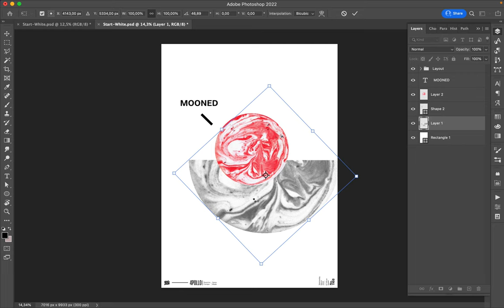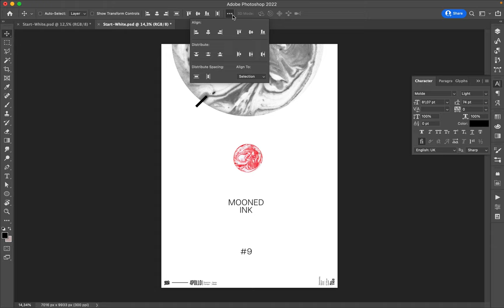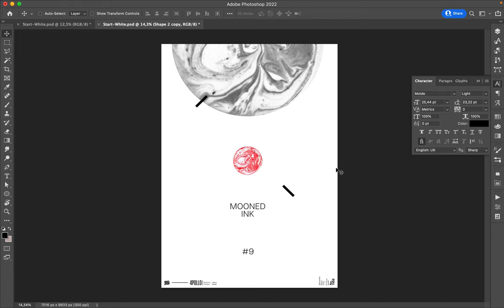Poster Speed Art 1168 Mooned Ink 9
I created one more minimalist artwork for the mini-series.